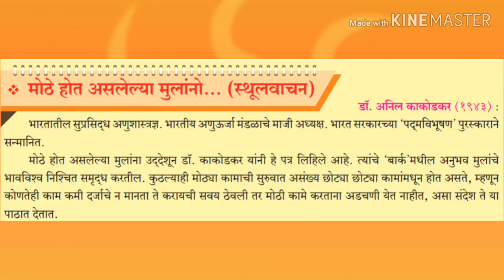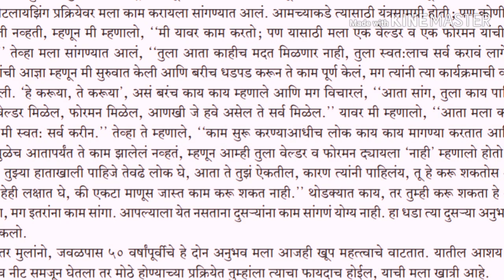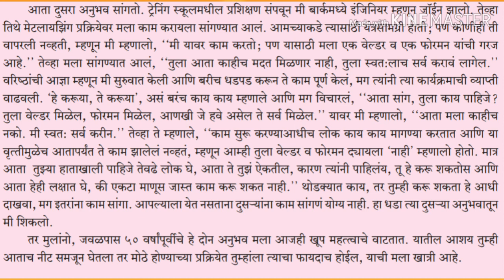New syllabus class 10th Maharashtra state board Marathi||lesson mothe hot aslelya mulano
New syllabus class 10th state board Marathi lesson mothe hot aslelya mulano||मोठे होत असलेल्या मुलांनो||English medium |||useful for 10th class || by toppers study |||